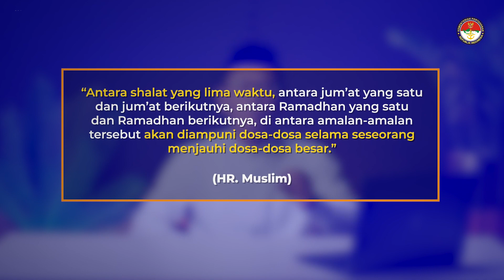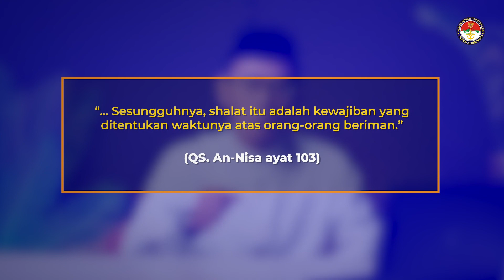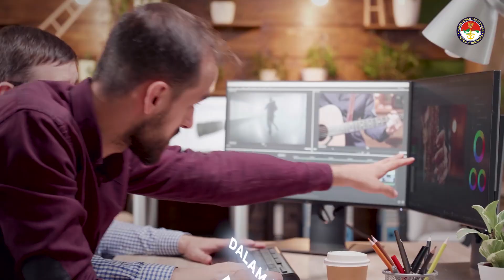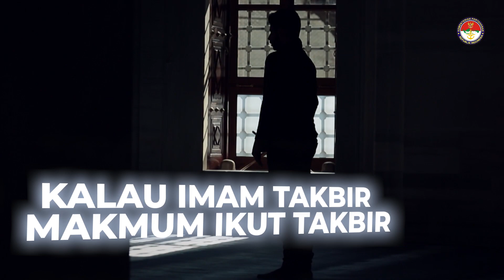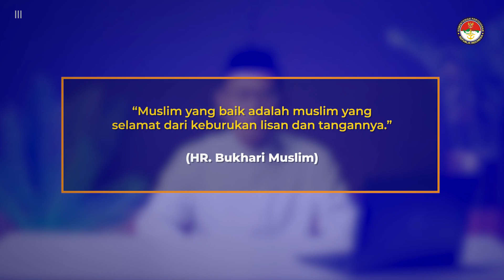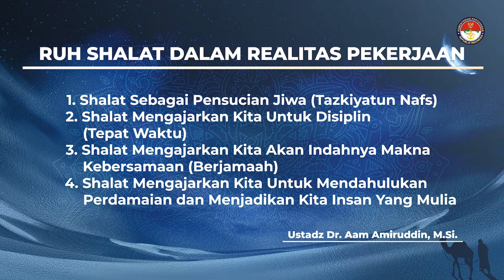PERINGATAN MI'RAJ- USTADZ Dr. AAM AMIRUDDIN, M.Si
Dalam rangka Peringatan Isra Mi'raj Nabi Muhammad SAW 1442 H/2021 M di lingkungan Kementerian Pertahanan menyelenggarakan ceramah virtual yang disampaikan oleh Ustadz Dr. Aam Amiruddin, M.Si.,  Beliau adalah Dosen Tetap Program Pasca Sarjana Unpas Bandung, Narasumber di sejumlah stasiun Televisi Nasional, dengan mengangkat
Tema "Hikmah Peringatan Isra Mi'raj Nabi Muhammad SAW Tahun 1442 H/2021 M, Terhadap Evaluasi Ibadah Sholat Sebagai Medan Pencerahan Hati, Peningkatan Moralitas dan Kinerja bagi Pegawai Kementerian Pertahanan".

Untuk lebih jelasnya, bisa disaksikan secara lengkap di link

Semoga bermanfaat dan segala aktifitas kita mendapatkan berkah, ridho dan perlindungan dari Allah SWT.
Amiin yaa robbal alamiin.